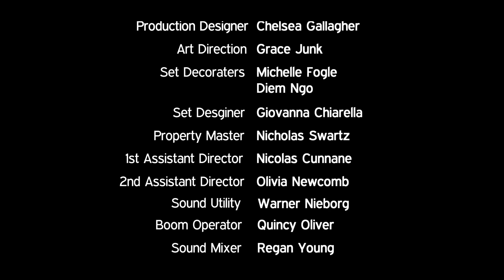Daisy | Short Film (Harrison's Edit)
Something is amiss with Polly's strange new friend.

This is my edited version of the short film Daisy (originally released in 2016) that I made for a class project. Enjoy!